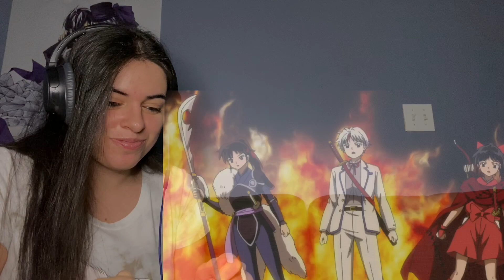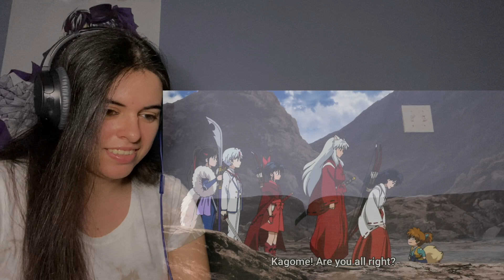Princess Half Demon 2x16 Reaction Family Worries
This video is about Hanyo No Yashahime Reaction I do not own Hanyo No Yashahime in any way. Headphones Recommended... cannot put higher volume or risked getting blocked. Trust me I've tried with all my past videos.